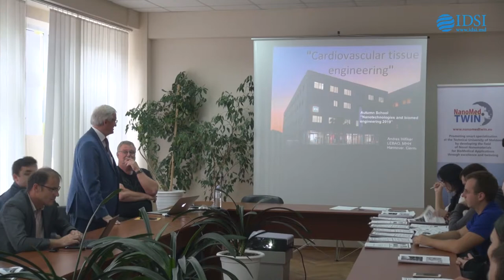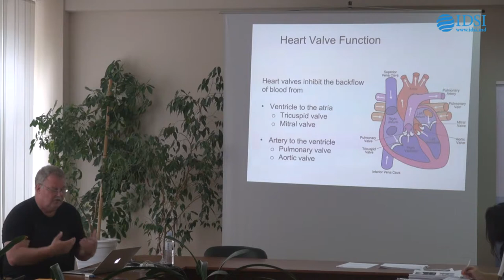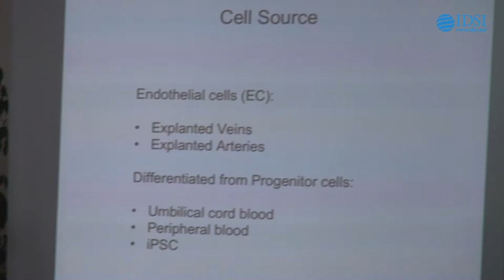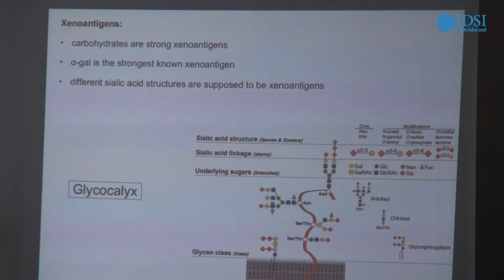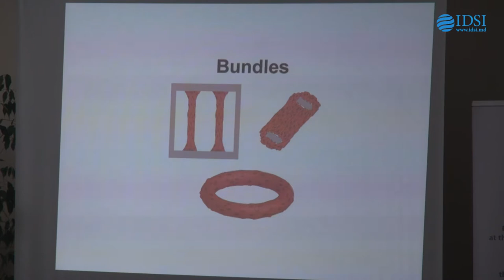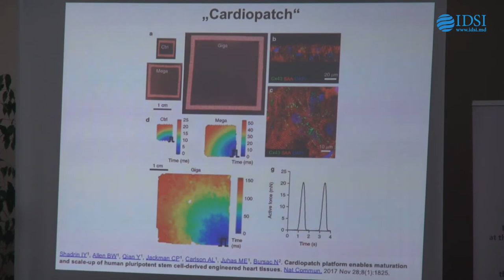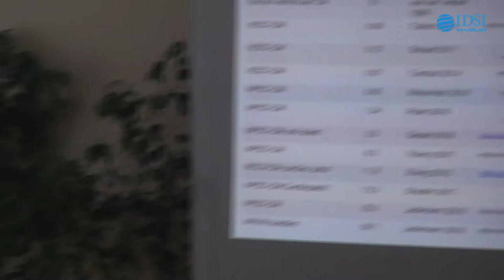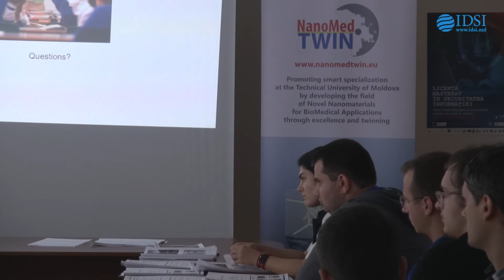Nanotehnologii și inginerie biomedicală, dr. Andres Hilfiker, 17.09.2019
Lecture 1

Dr. Andres Hilfiker

Hannover Medical School, Germany

Cardiovascular tissue engineering